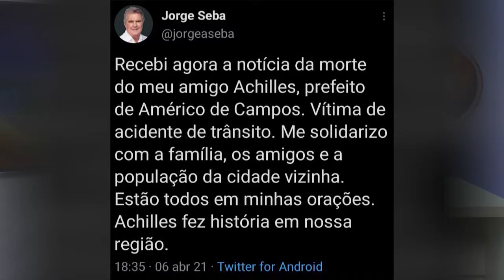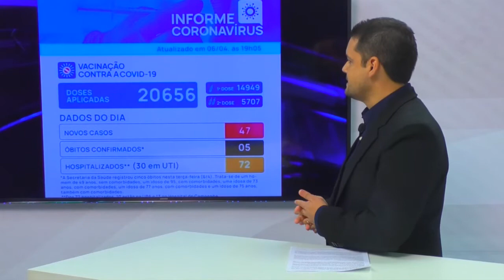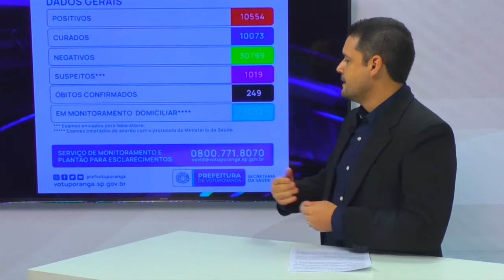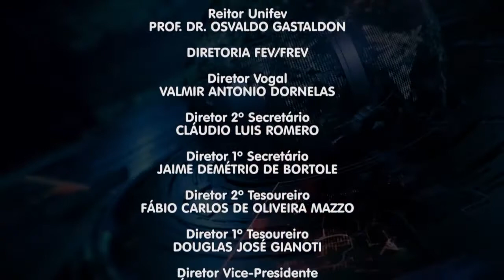TVU Jornal 1ª Edição 07/04/2021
Prefeito Jorge Seba atende pedido da Associação Comercial e publica novo decreto com mudanças nas regras de venda nas lojas da cidade.